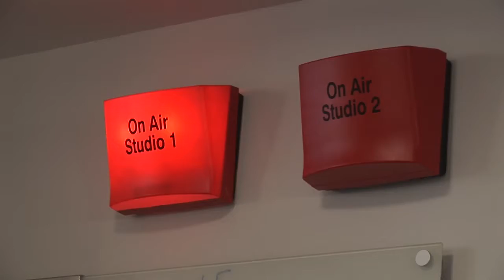Well Good Tour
A short film about the Well Good tour. A collaboration between several like minded community arts organisations.